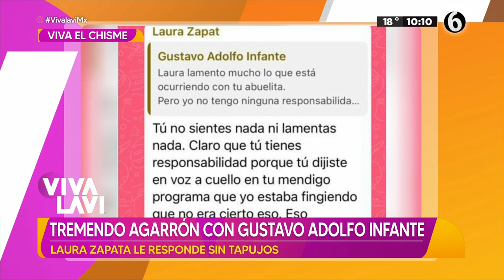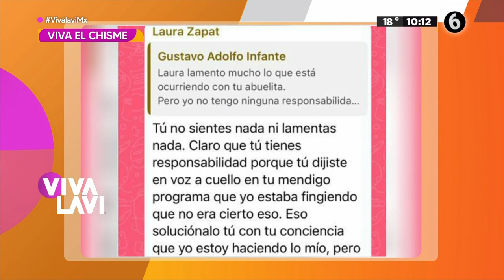Laura Zapata arremete contra Gustavo Adolfo Infante | Vivalavi MX